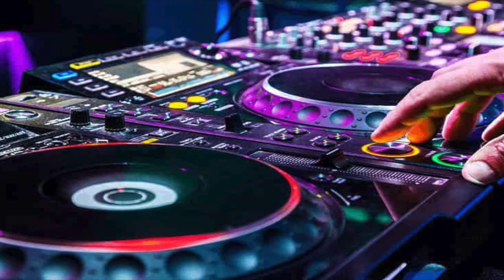no copyright Free Music cinematic | Royalty free music | Creators music | New Composing | Arturia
Logo Notebook (International Link)
Logo Notebook (Indian Link)

Sketch Pen (Faber Castle) (International Link)
Sketch Pen (Faber Castle) (Indian Link)

Mouse (Apple Mouse 2 )
Pencils ( Apsara Drawing )
Tablet ( XP Pen Deco 2)
Camera ( Sony A7sii )
Tripod ( E-image )
Computer (Macbook Pro ):

▶ Copyright
The copyright free music.